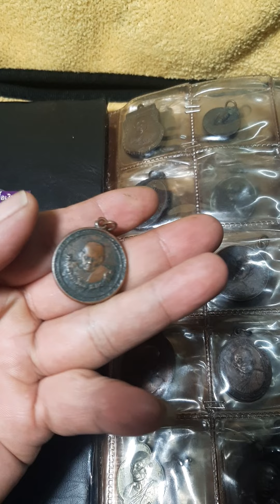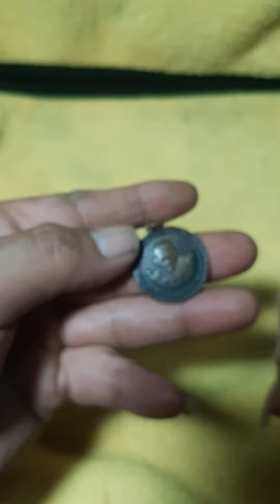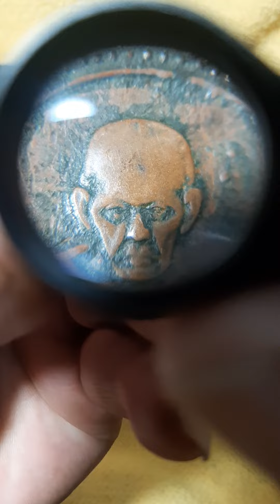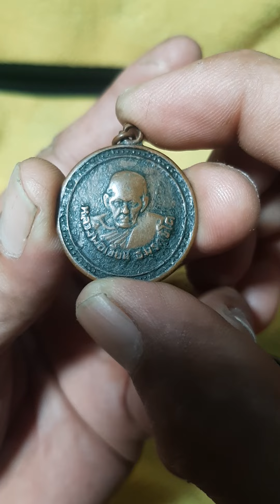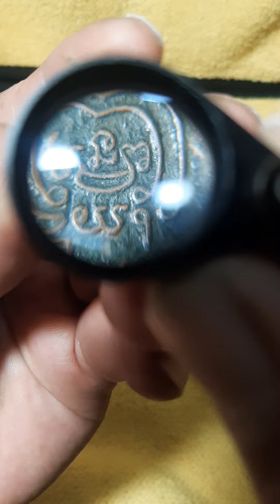ep.16 เหรียญหลวงพ่อเขียน สำนักถ้ำขุนเณร รุ่นเสาร์5 @ศึกษาและสะสม